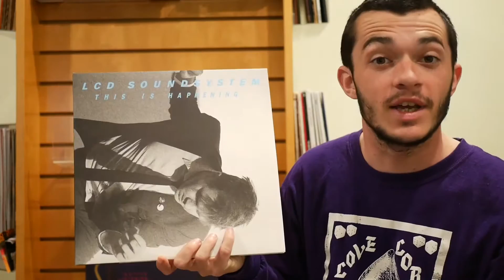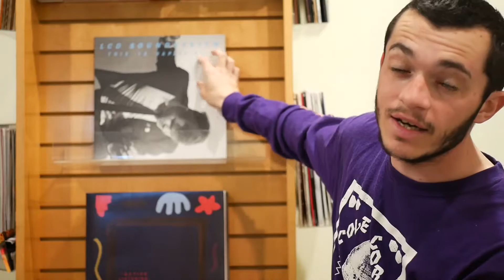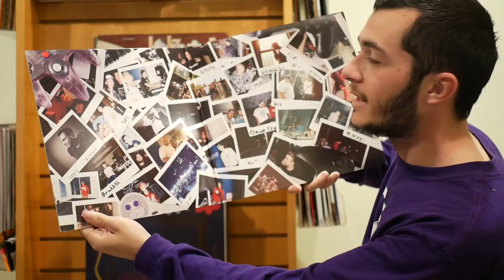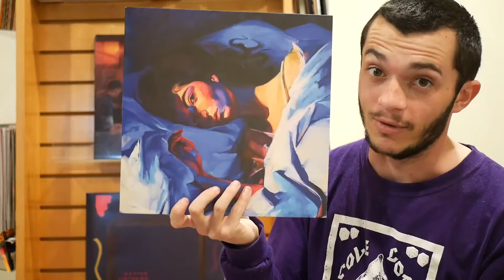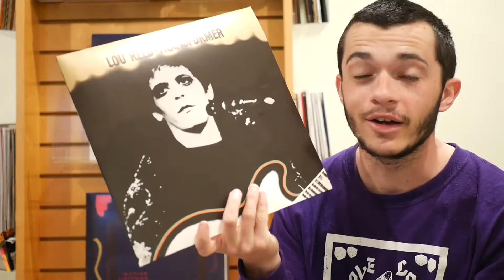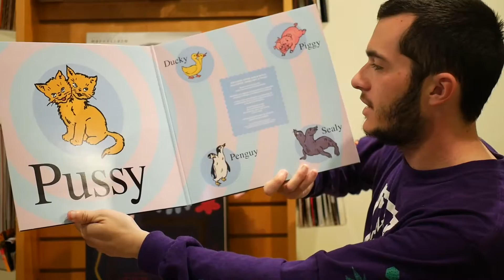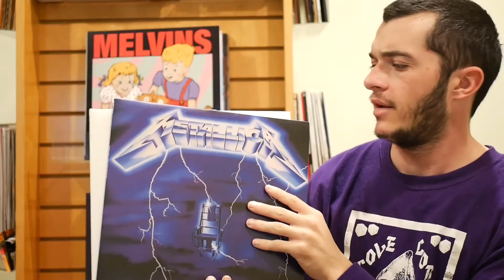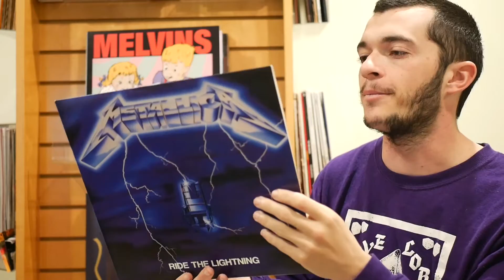Stax of Wax Vol. 7 (Led Zeppelin, Lorde, Melvins)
Another month, another episode of Stax of Wax. Making my way through the L's and M's!

LCD Soundsystem
Led Zeppelin
Logic
Lorde
Lou Reed
Madvillain
Melvins
Metallica